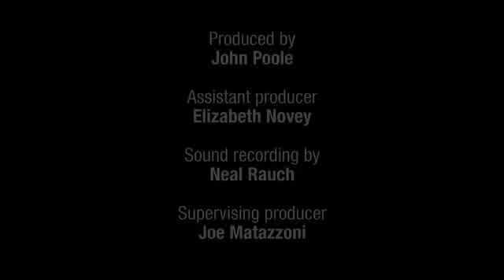NPR Cookie Monster Interview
NPR Interview: Cookie Monster, with Elizabeth Blair - "In Character"